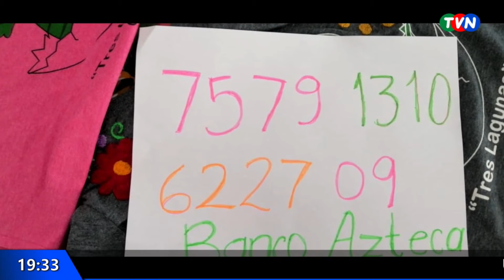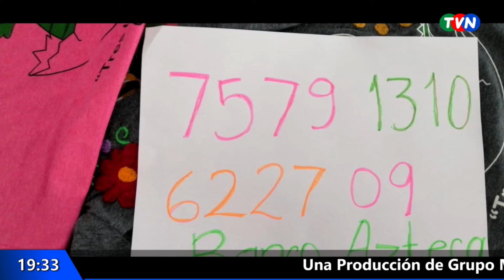Lanzan al Mercado la linea de Ropa Tres Lagunas